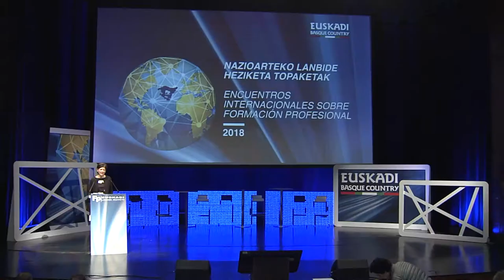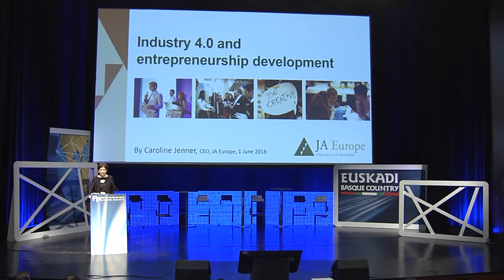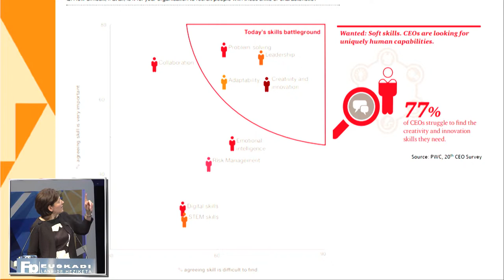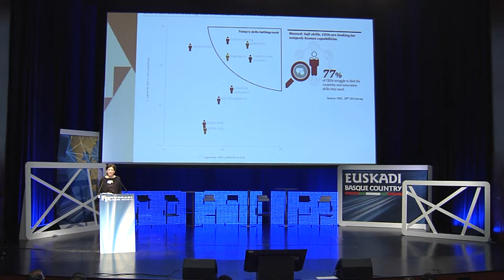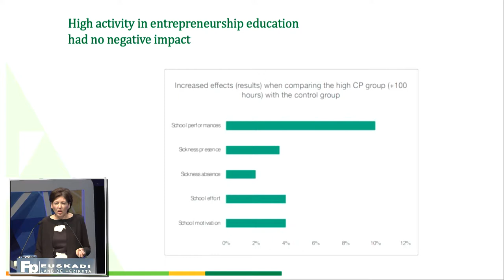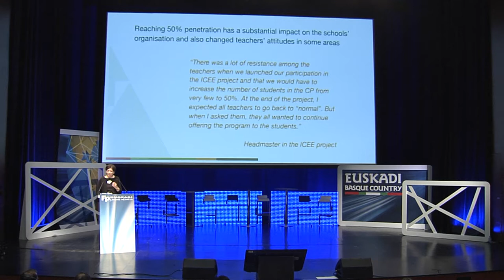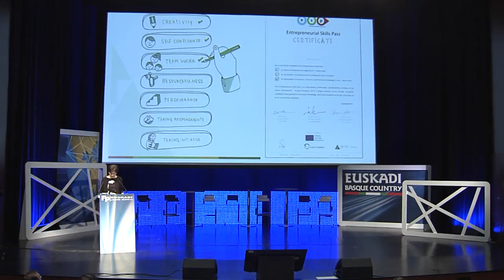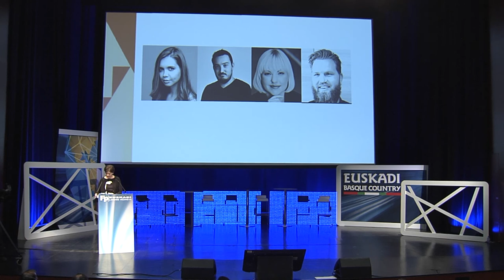FPeuskadi 2018. Caroline Jenner - Industry 4.0 and Entrepreneurship develpment. EN